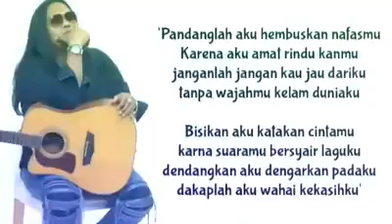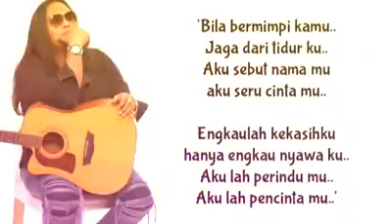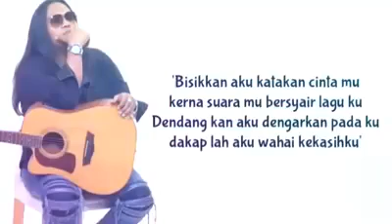Harry khalifah suaramu syairku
Diterbitkan pada 4 julai